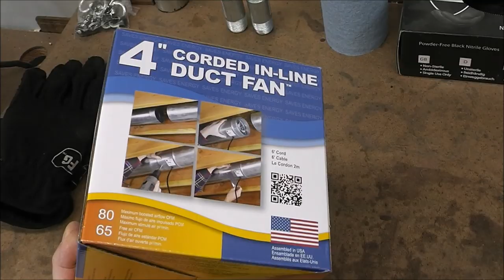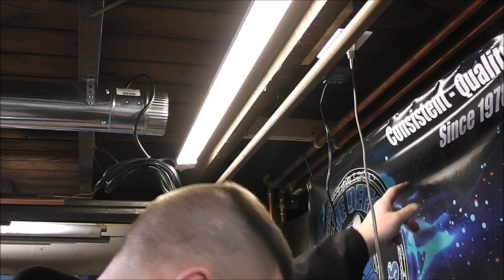EASY DIY Welding Workshop Ventilation Fume Extractor Done CHEAP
EASY DIY Welding Workshop Ventilation Fume Extractor Done CHEAP.  With cold weather approaching, many of us are having to work inside which means we need to keep the warm air inside our workshop and the smoke and fumes outside. This week I am going to show you how I built an easy DIY workshop ventilation system for around $60 bucks using common dryer vent and an inline duct blower.  Now I can weld inside without having to keep the doors open and letting in cold air and now I can also run my motorcycles inside and service all the lawn and garden equipment without fear of Carbon Monoxide poisoning.

Link to my pneumatic Welding, Fabrication, ATV, Motorcycle lift Table

My go to Stick Welder (also does lift start TIG)

My Wire Feed Welder:

My go to for High Frequency TIG Welding (also stick welds)

My Metal Cutting Chop Saw:

My Portable Band Saw:

My Plasma Cutter:

My Welding Hood:

My Chipping Hammer:

My Stick Welding Gloves:

My MIG Pliers:

My Metal Marker:

My Respirator (fits under my hood also)

Link to In-Line Duct Blower:

Link to 4" Flexible Duct:

Link to Solid 4" Duct:

Link to 90 degree elbow:

Link to coiled pipe strap:

Link to #8 x 1/2" Teks Screws:

Link to Aluminum Adhesive Tape:

FOLLOW ME (for behind the scenes stuff)!